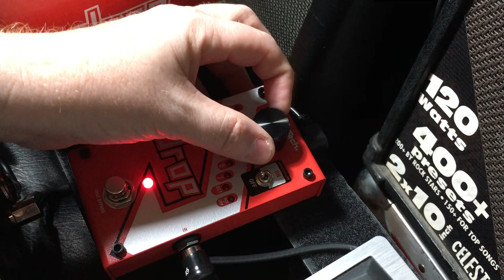Demo Pedal Drop Digitech - Guitarra Washburn PX-SOLAR160C Ola Englund (español)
Demo pedal Drop de digitech y Guitarra Washburn PX-SOLAR160C de Ola Englund